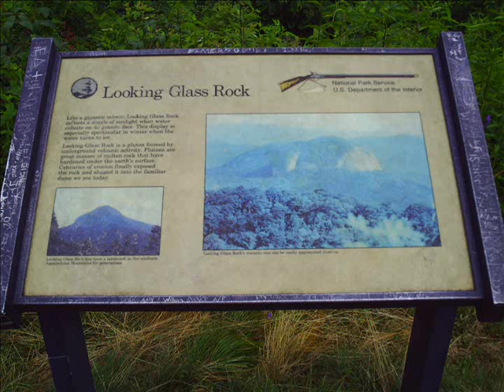Looking Glass Rock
Looking Glass Rock Overlook Blue Ridge Parkway.

A few slides from the pkwy at looking glass rock, and then a shot of clouds falling on the mountain and this cool looking tree I found on another hike at MM 417 (skinny dip falls).